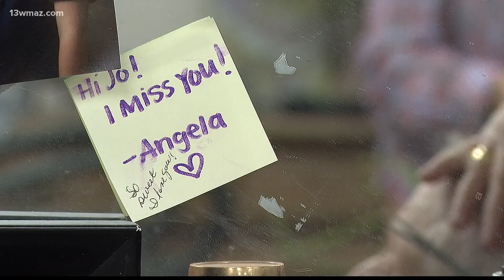Warner Robins salon owner marks 58 years of cutting hair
75-year-old Joellen Knight of Warner Robins lost her eye to shingles, but continues to cut people's hair part-time.

13WMAZ News is the #1 station for news and weather in the Central Georgia area, serving people in Dublin, Macon, Milledgeville and Warner Robins.